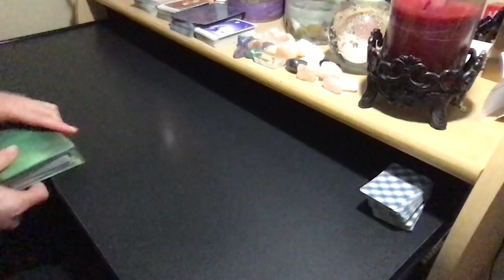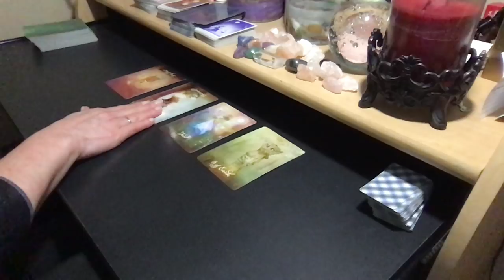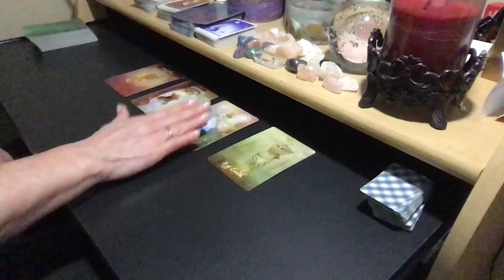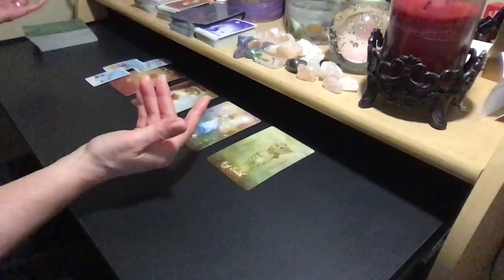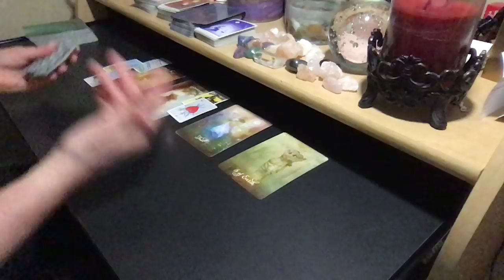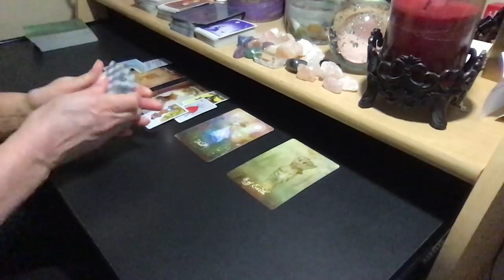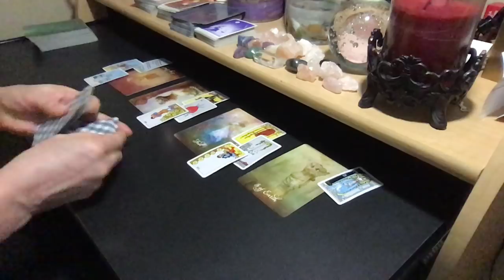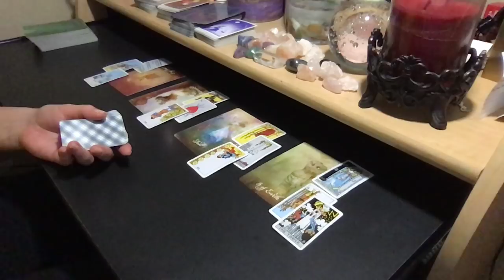SCORPIO Reconfiguring How Things Were Done The First Time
These are general reaådings and may not resonate with everyone.

PERSONAL READING RATES:
25% Upcharge for 24-Hour Turnaround

FAQS:
Q:What decks are you using?
A: Game of Thrones, Mini Rider-Waite